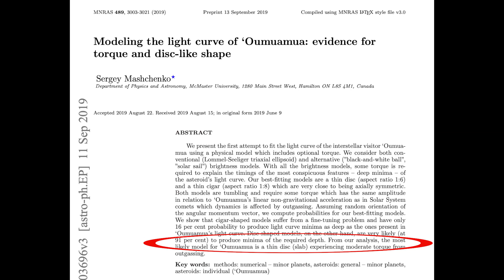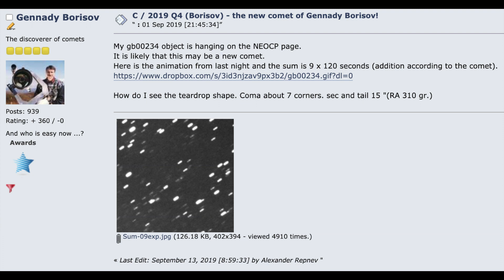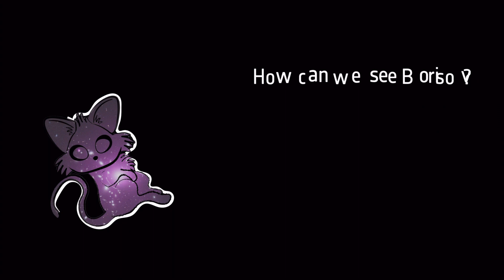Borisov: A visitor from outside of our solar system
This week astronomers have discovered the first ever interstellar comet - C/2019 Q4 Borisov! In this video, I will talk about just how they did it, how they confirmed it and why this kind of object is so important.

Media credits:
Borisov images/comet images: Gennady Borisov
Comet: GEMINI observatory/NSF/AURA
Borisov/oumuamua trajectory: Tony Dunn
Asteroids/comets: ESA/ Hubble/ Calcada/ Kornmesser
Pexels: various
LSST: Science Office/LSST project/NSF/AURA